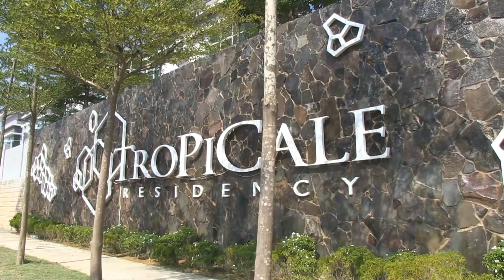Tropicale Residency - GTM Group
The Symbolism of Tropicale Residency

The honey bee is a social insect that can only survive as a member of a community or a colony. Similar to human communities in neighbourhoods, the bee inhabits in very peaceful life within an enclosed cavity known as hive, whereby everything is well-organised. Like human, the bee also works constantly to provide for their colonies. At the same time, the bee woes to any smoke disturbance that would wreck their peace and they would attack for survival.

Tropicale Residency, similar to a beehive functioned to raise and protect young bees, is the best place to raise your kids and protect your families. The development is protected layers by layers, with only one entrance access with a comprehensive guard house. The quality urban design neighbourhood is completely secured with top-notch CCTV surveillance.

Like the bee colony's system, human have rules to adhere to as well. The mass of hexagonal cells that form a honeycomb, is equivalent to the 358 units of individual homes that form Tropicale Residency. Our aim is to create a close-knitted neighbourhood where the fulcrum of neighbourhood life, community spirit, sense of pride and belonging are practised and appreciated.